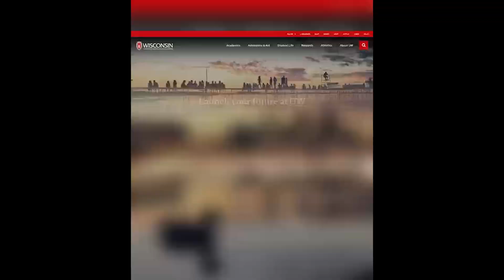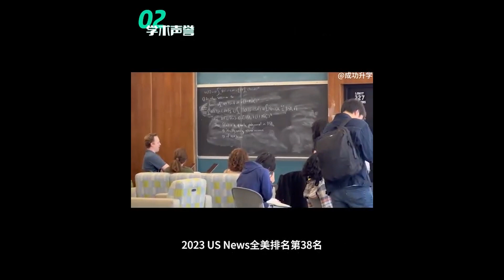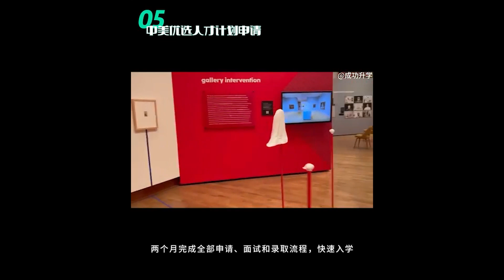【波士顿新闻】12/14 注意！这些学校从今年起禁止中国学生入学！丨众议院通过弹劾调查总统拜登的决议丨34岁女子在Stoneham的I-93交通事故中丧生丨波士顿医生涉嫌秘密用自己的精子使女性怀孕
留学生注意了！这些学校从今年起禁止中国学生入学！

众议院通过弹劾调查总统拜登的决议

34岁女子在Stoneham的I-93交通事故中丧生

波士顿医生涉嫌秘密用自己的精子使女性怀孕

新K-9法案将创建警犬退休基金